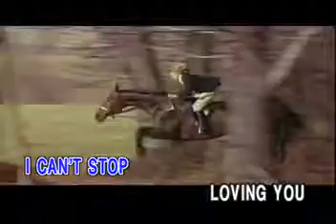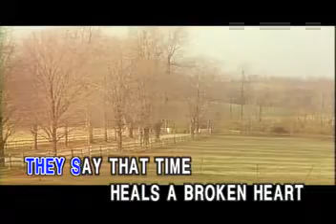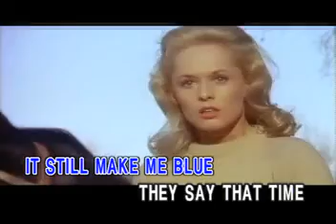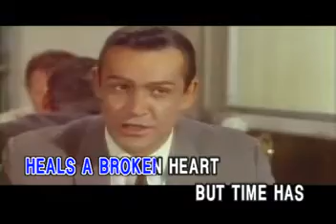[THE BEST COLLECTION OF LOVE SONGS] I CAN'T STOP LOVING YOU - VOL 6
THE BEST COLLECTION OF LOVE SONG VOL 6